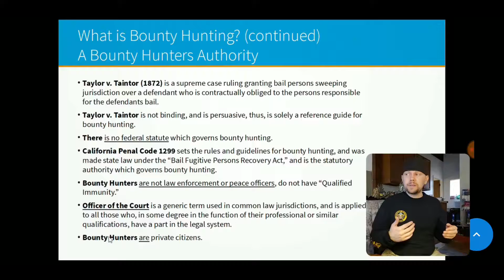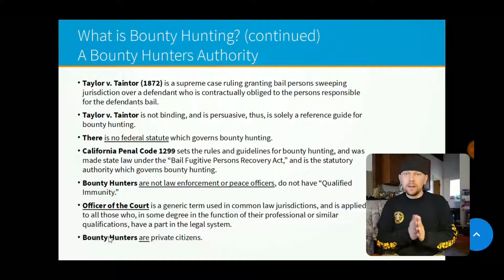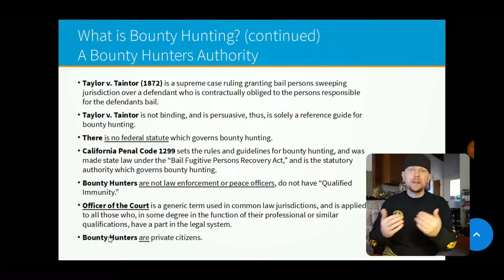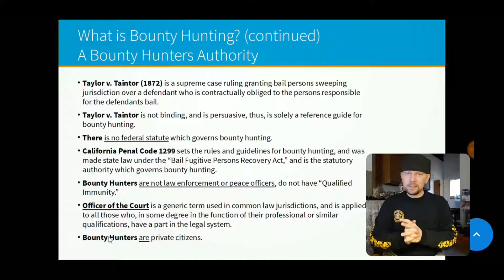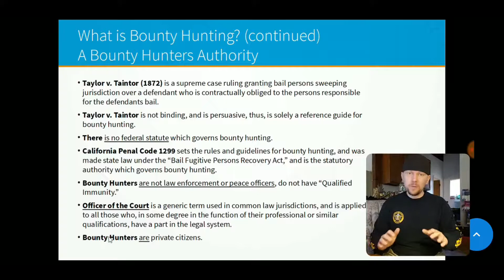California Bail Enforcement Agent & Fugitive Recovery Training Academy (Preview)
This is a familiarity course which deals with Bounty Hunting, also known as Bail enforcement and Fugitive Recovery, in the State of California, and covers a wide range of topics such as;

Lecture 1

Here we discuss the table of contents and what to expect from this training curriculum, and go over the different presentation slides included herein, including; About the Instructor, What is Bounty Hunting? California PC 1299, California PC 837-Citizens Arrest, PC 832-Powers to Arrest, Active Listening, Bail Agent Licensing, Undercover, Firearms Laws, Skip Tracing, Documentation, Less-Lethal Weapons, Additional Training, Duty Gear, Consequences, Considerations, and we will wrap up with a Summary to recap everything that we learned in this presentation.

Lecture 2

This lecture is about the instructor's training, experience, and work background.

Lecture 3

This module will talk about bounty hunting statistics in the United States, Miranda Rights, Illegally obtained evidence, English Common Law, Bail and the Bail Schedule, Commercial Bail, and the legality of bail and bounty hunting in various states. Students will also become familiar with Taylor v. Taintor (a supreme case ruling), federal law, California PC 1299 (California's "Bail Fugitive Persons Recovery Act"), Qualified Immunity (which does not apply to Bounty Hunters), the generic term "Officer of the Court," and a Bounty Hunter's authority.

Lecture 4

This module is about California's "Bail Fugitive Recovery Persons Act," which is the statutory authority government Bounty Hunting in California, and California Penal Code 1299, which sets forth the rules and regulations for Bounty Hunting in the state. There is no licensing for Bounty Hunters in the state of California, but there are training requirements which must be met by anyone wishing to bounty hunt lawfully in the state of California. This module discusses PC 1299, and the training requirements set forth and enumerated in the California Penal Code, such as; mandatory California Penal Code 832-Powers to Arrest (40 hours) training, and Bail Education Classroom Training (20 hours), which are both required in order to legally bounty hunt in the state. PC 1299 also describes the criteria of persons permitted to bounty hunt in California, limiting such to Bounty Hunters (Fugitive Recovery Persons), Bail Agents, and Private Investigators. There are additional rules and guidelines for out of state Bail Agents, and Private Investigators who are authorized by their respective authority to remand a fugitive, which requires for such to be in accordance with Penal Code 847.5. Additionally, this module discusses bounty hunter insignia and identification, PC 1301 and the urgency to return a captured wanted persons into the custody of authorities immediately, and the process of recovering a fugitive, which entails notifying law enforcement within reasonable time prior to a recovery, unless exigent circumstances exist, for which there is a process and recourse of action.